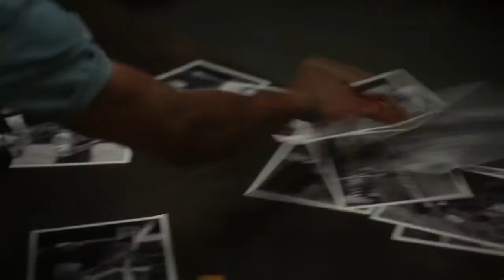Lovecraft Country 1x05 Promo "Strange Case" (HD) HBO series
About Clip :

Lovecraft Country 1x05 "Strange Case" Season 1 Episode 5 Promo - After making a devil’s bargain with William, Ruby steps into the charmed shoes of a white woman, but her transformation only fortifies her resentment of the racial divide. A betrayal by Montrose unleashes Atticus’ pent up rage, leaving Leti deeply disturbed and sending Montrose into the comforting arms of his secret lover. Teleplay by Misha Green and Jonathan Kidd & Sonya Winton; directed by Cheryl Dunye.

About Series :

Lovecraft Country follows "Atticus Freeman as he joins up with his friend Letitia and his Uncle George to embark on a road trip across 1950s Jim Crow America in search of his missing father. This begins a struggle to survive and overcome both the racist terrors of white America and the terrifying monsters that could be ripped from a Lovecraft paperback."

Series Credits :

Genre: Drama
             Horror
Based on: Lovecraft Country
                   by Matt Ruff
Developed by: Misha Green
Starring: Jurnee Smollett
                Jonathan Majors
                Aunjanue Ellis
                Courtney B. Vance
                Wunmi Mosaku
                Abbey Lee
                Jamie Chung
                Jada Harris
                Michael K. Williams
Country of origin: United States
Original language(s): English
No. of seasons: 1
No. of episodes: 4

Production Credits :

Executive producer(s): Misha Green
                                         J. J. Abrams
                                         Jordan Peele
                                         Yann Demange (pilot)
                                         David Knoller (pilot)
                                         Bill Carraro
                                         Ben Stephenson
Producer(s): Christina Varotsis
                       Dana Robin
Cinematography: Tat Radcliffe
Editor(s): Marta Evry
                  Chris Wyatt
Camera setup: Single-camera
Running time: 53–68 minutes
Production company(s): Monkeypaw Productions
                                             Bad Robot Productions

Release Credits :

Original release: August 16, 2020 – present